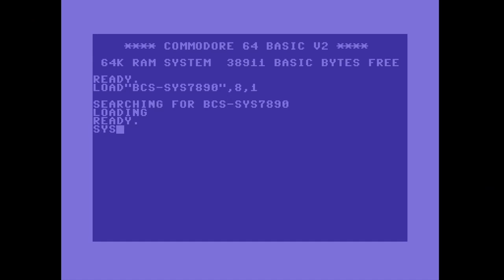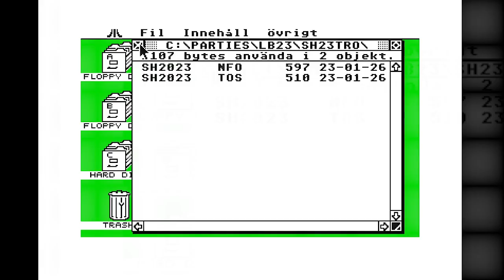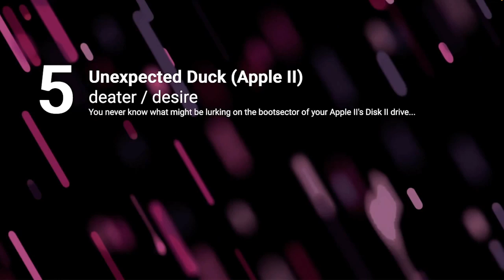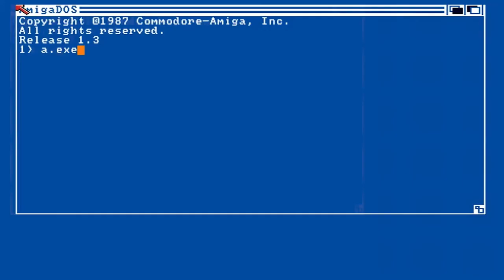Lovebyte 2023 - Oldschool 512 Byte Intro Competition